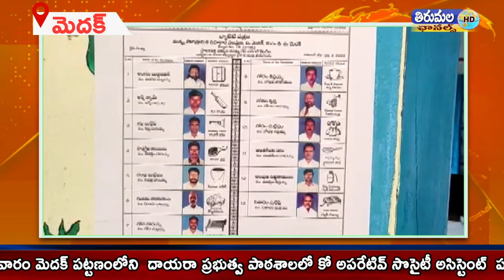మెదక్ పట్టణ మత్స్య సహకార సంఘం అధ్యక్షులు గా అంగని దుర్గేష్ ఎన్నికయ్యారు